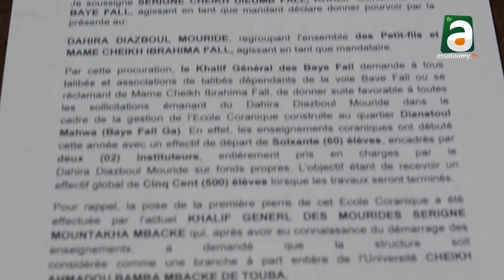NDIGUEUL DU KHALIF GÉNÉRAL DES BAYE FALL